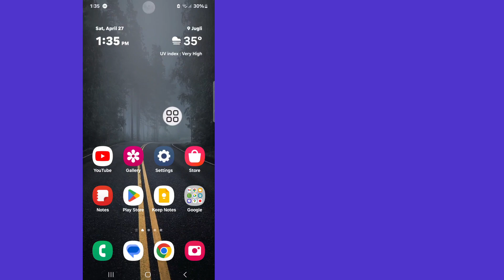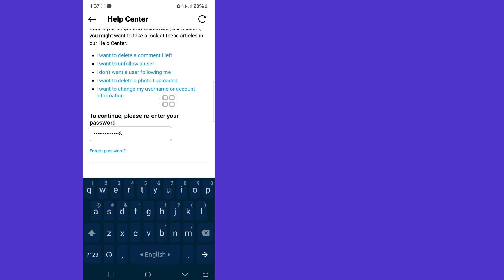How to Deactivate Instagram Account- 2024 l How to Temporarily Deactivate Instagram Account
Here In This Video I will show you [ How to Deactivate Instagram Account temporarily] . this video carefully and don't skip this video if you skip this video then you will not understand very well so if any problem you can ask me and comment below i will try to solve your problem if you like this video then please hit like and subscribe my channel thank you.🙏

Other Related Queries:

Can we reactivate a deactivated Instagram account?
Can you temporarily deactivate professional Instagram account?
How long can I keep my Instagram account deactivated for before it gets deleted?
How do I archive my Instagram account?
Delete Instagram account link
Delete your account
Instagram login
How to delete Instagram account on phone
how to temporarily deactivate instagram account
Deactivate instagram
deactivate instagram account permanently